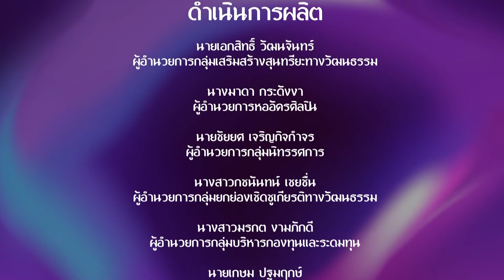ลีลาศิลป์ ศิลปินพื้นบ้าน | EP.88 | สมาคมอุปรากรจีน คณะเล่าบ๊วยเจียเฮง | 28 ต.ค.64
รายการ  ลีลาศิลป์ ศิลปินพื้นบ้าน
พบกับ การแสดงละครชาตรี เรื่อง ขุนช้างขุนแผน ตอน จับเสน่ห์สร้อยฟ้า
จากสมาคมอุปรากรจีน คณะเล่าบ๊วยเจียเฮง จ.กรุงเทพ